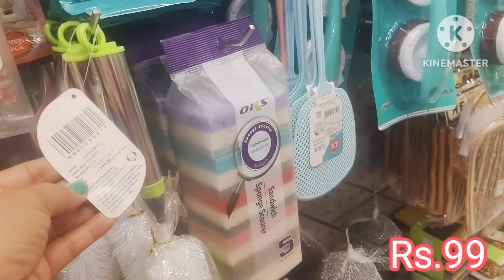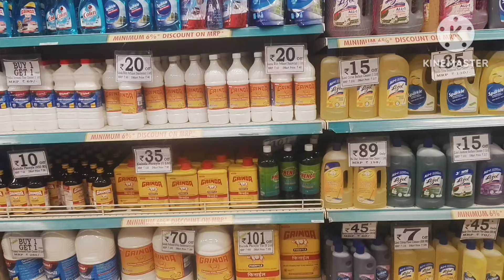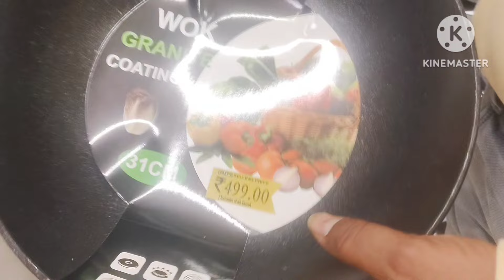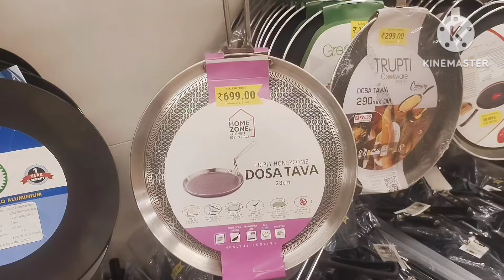D'mart Offers on Groceries & Daily Essentials | D'mart Monthly Groceries Shopping | Buy 1 Get 1 Free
Address
Dmart

Eros Market Palace, Place, Shakti Khand 2, Indirapuram, Ghaziabad, Uttar Pradesh 201014

dmartproductsunder 500
kitchenorganisation d mart shopping mall